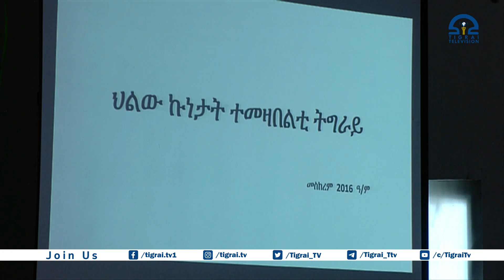በትግራይ ያጋጠመውን ሁለንተናዊ ችግር በመፍታት ወደ አዲስ ምዕራፍ ለመሸጋገር ሁሉ በየተሰማራበት ጠንክሮ መስራት ይገባል ተባለ፡፡